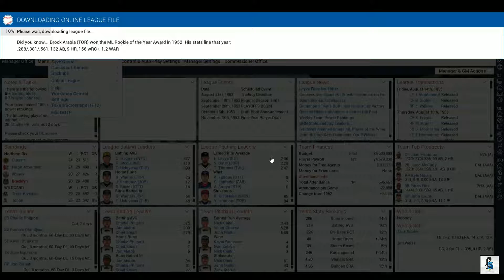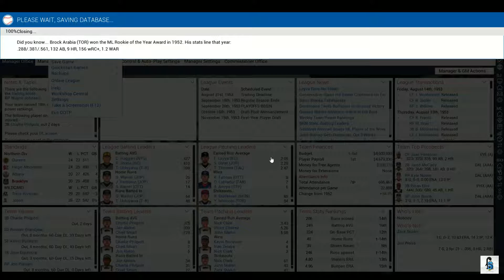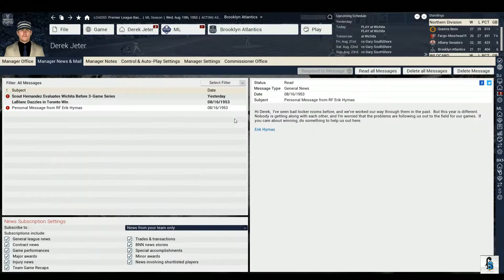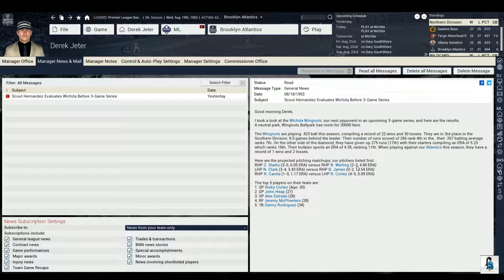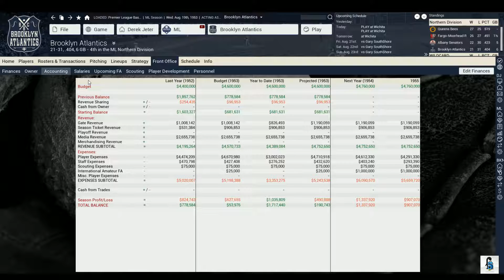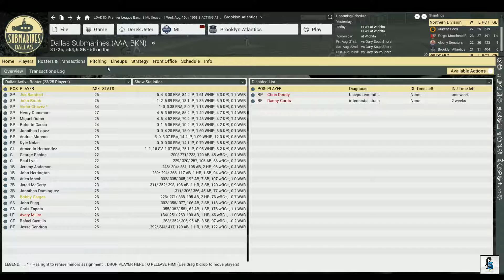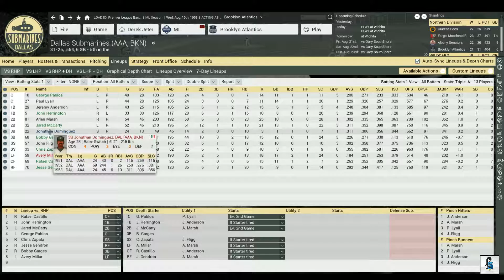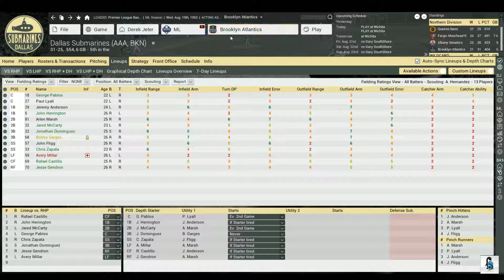Have We Stopped The Bleeding? - OOTP Baseball 17 - GM Mode Sim - ep. 11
We won a game. A single game. Could this be the beginning of the turnaround? Or is it too little too late?

Premier League Baseball (PLB) is a fictional league that starts in 1950. This is a GM Mode Sim league that is partially run by human managers; the rest of the teams are AI controlled.

All other social media (Snapchat, Periscope, Blab, etc) @f5penguin

Reduce digital eyestrain and get some stylish eyewear from GUNNAR Optiks